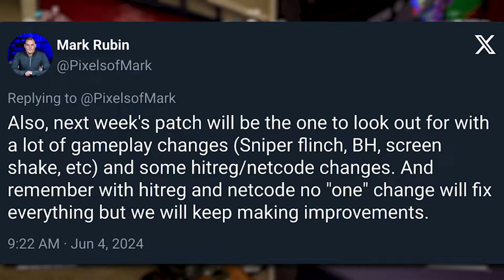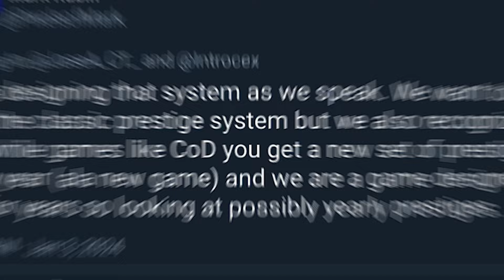XDEFIANT: New Prestige System!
𝐏𝐖𝐍𝐇𝐔𝐁 𝐌𝐄𝐑𝐂𝐇

𝐌𝐘 𝐆𝐄𝐀𝐑
𝐒𝐓𝐑𝐄𝐀𝐌 𝐋𝐈𝐆𝐇𝐓𝐒
𝐂𝐀𝐌𝐄𝐑𝐀
𝐂𝐏𝐔
𝐑𝐀𝐌
𝐒𝐒𝐃
𝐆𝐅𝐗 𝐂𝐀𝐑𝐃